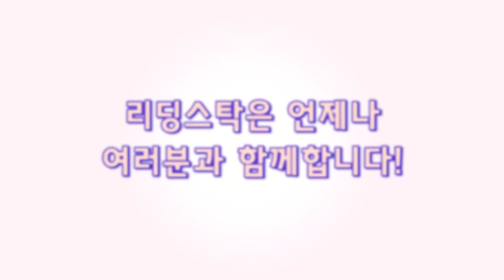🎤 시즌2 제 8편 : [꿀잼보장] 테슬라에 투자하러 갑니다!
뇌섹남 리딩스탁 전문가님들의 솔직 담백한 주식 시황 및 토크쇼!

오팀 테슬라 부지에 가다?!
발로 뛰어 얻은 투자 아이디어를
방안에서 편하게 얻는 방법!!
바로 리딩스톡 TV가 정답입니다~~ ᕕ( ᐛ )ᕗ

더 많은 정보를 원하신다면 지금 바로 고고 ▶▶▶